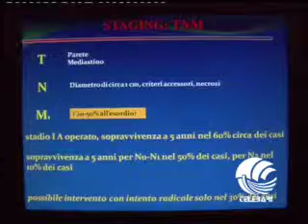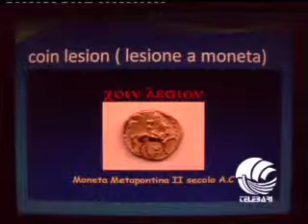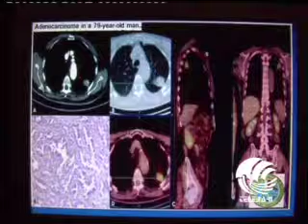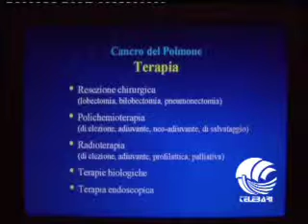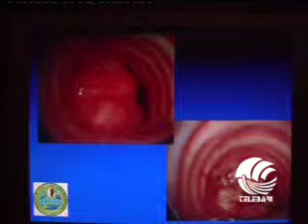SALUTE E SANITA' (29-11-12) parte II